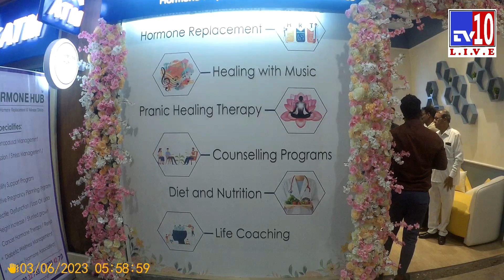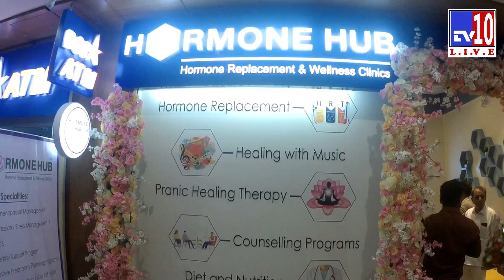हास्य जत्रा 'भिवाली', 'फुलराणी' फेम प्रियदर्शिनी | Priyadarshini Indalkar | Bhivali Avali Kohli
हार्मोन हब: हार्मोन रिप्लेसमेंट आणि वेलनेस सेंटरचे  3 जून रोजी होणार उद्घाटन

पुणे : पाश्चिमात्य देशात ‘हार्मोन रिप्लेसमेंट थेरपी सेंटरचे’ प्रमाण मोठे आहे. पण भारतात आजही ठराविक आजारांवरचे उपचार वगळता इतरत्र पारंपरिक पद्धतीनेच उपचार केले जातात.मात्र, काळाची गरज ओळखून आता भारतातही हार्मोन रिप्लेसमेंट थेरपी सेंटर सुरू होत आहे.

अभिनेत्री प्रियदर्शिनी इंदलकर हिच्या उपस्थितीत येत्या ३ जून २०२३ रोजी एफ. सी रोड, पुणे येथे हार्मोन हब, हार्मोन रिप्लेसमेंट आणि वेलनेस सेंटरचे उद्घाटन होणार आहे. यावेळी वैद्यकीय क्षेत्रातील अनेक मान्यवर उपस्थित असणार आहेत.

हार्मोन हब विषयी बोलताना हार्मोन वेलनेस क्लिनिक्स प्रा. लि. चे व्यवस्थापकीय संचालक डॉ. महेश ब्राम्हणकर म्हणाले, हार्मोन हब म्हणजेच हार्मोन रिप्लेसमेंट थेरपी आणि वेलनेस सेंटर ही एक अशी अभिनव संकल्पना आहे की, ज्यात आपल्या हार्मोन्स च्या समस्यांवर तज्ञाकडून एलोपथीं उपचार तर होतीलच, परंतु त्यासोबत म्युझिक थेरपी,प्राणिक हिलिंग,कौन्सेलिंग प्रोग्राम्स,आहाराचा सल्ला तसेच लाइफ कोचिंग अश्या ३६० डिग्री दृष्टीकोनातून रुग्णाचा सर्वांगीण उपचार केला जाईल.

इथे रुग्णाला सरसकट ठराविक औषधे किंवा एकसमान उपचार पद्धती न अवलंबता, रुग्णांच्या  गरजेनुसार  प्रत्येकावर उपचार केले जाणार आहेत. असे ‘हार्मोन हब’ चे संचालक डॉ विक्रम दोशी म्हणाले.

आपल्या शरीरातील ग्रंथी या हार्मोन्स सीक्रेट करत असतात. ज्यामुळे शरीरात शारीरीक, मानसिक असे अनेक अंतर्बाह्य बदल होत आसतात. राजोवृत्ती, नैराश्य, वंध्यत्व, शारीरिक कमजोरी, उंची खुंटणे, इरेक्टाईल डिसफंक्शन, केस गळणे, अकारण थकवा जाणवणे, तणाव जाणवणे अश्या अनेकविध समस्या चे निराकरण अभिनव उपचार पद्धतीने केले जाईल असे संचालक डॉ सूरज कोडक (एम डी) म्हणाले.

कर्करोगाच्या रुग्णांमध्ये देखील हॉर्मोन थेरपी ने सकारात्मक बदल घडू शकतात, असे मत ‘हार्मोन हब’ चे संचालक ज्येष्ठ कॅन्सर सर्जन डॉ. राकेश नेवे ह्यानी व्यक्त केले.

हे अश्या प्रकारचे आपल्या महाराष्ट्रातीलच नव्हे तर भारतातील पहिलेच हार्मोन क्लिनिक असणार आहे. येत्या काळात ज्याची पुनरावृत्ती अनेक मोठ्या शहरात करण्याचा आमचा मानस आहे असेही डॉ महेश ब्राह्मणकर यांनी सांगितले.